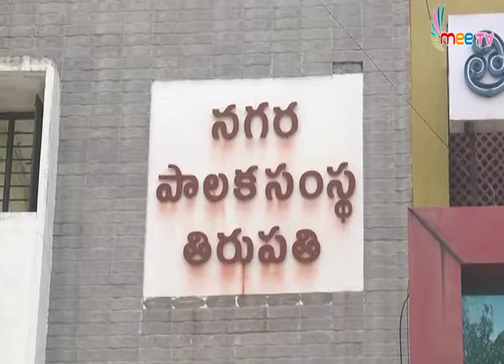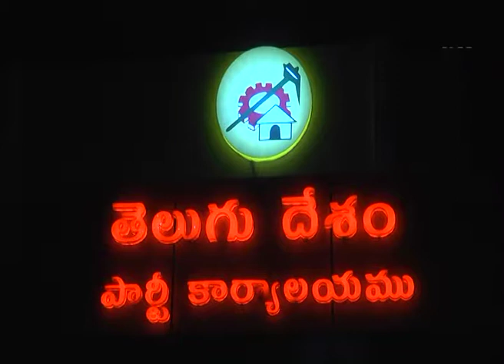TDP POLITICAL STORY IN TIRUPATI | సీఎం జన్మభూమి | ఏపీ ముఖ్య‌మంత్రి చంద్ర‌బాబు నాయుడు | Mee Tv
TDP POLITICAL STORY IN TIRUPATI  సీఎం జన్మభూమి  తిరుపతి  ఏపీ ముఖ్య‌మంత్రి చంద్ర‌బాబు నాయుడు  Mee Tv